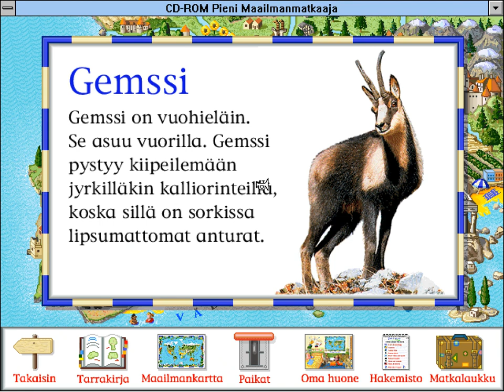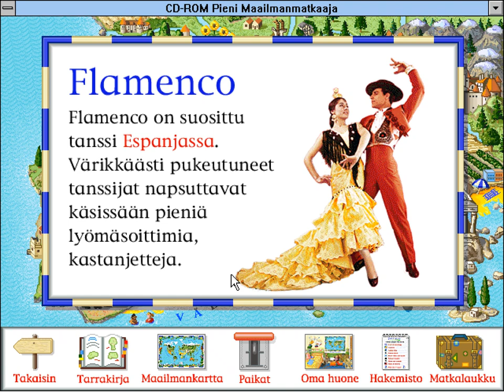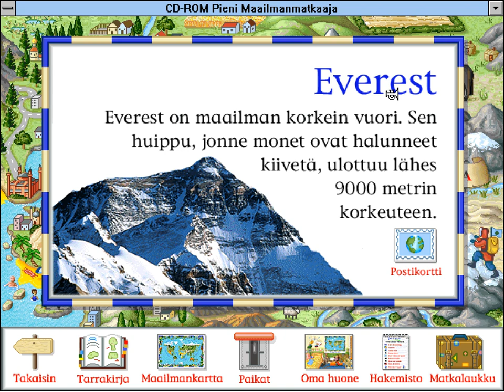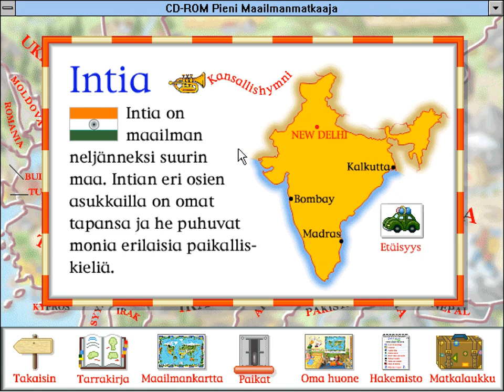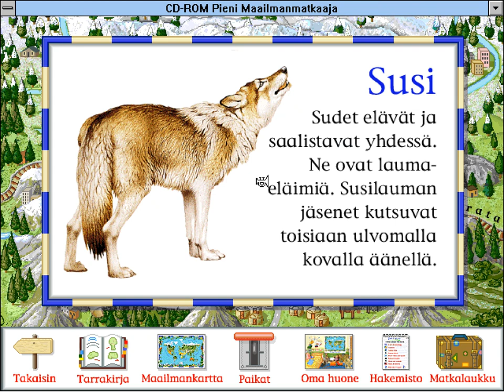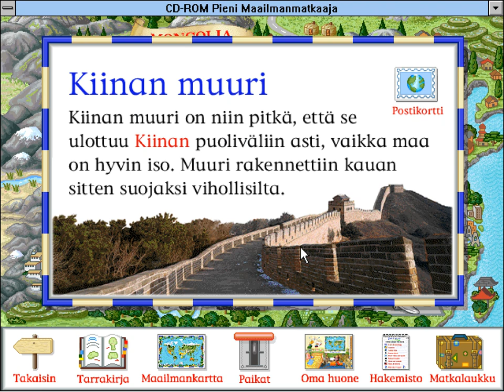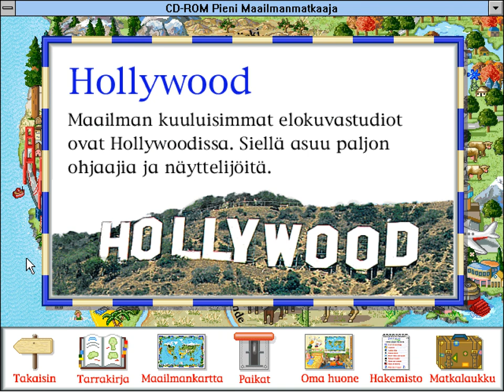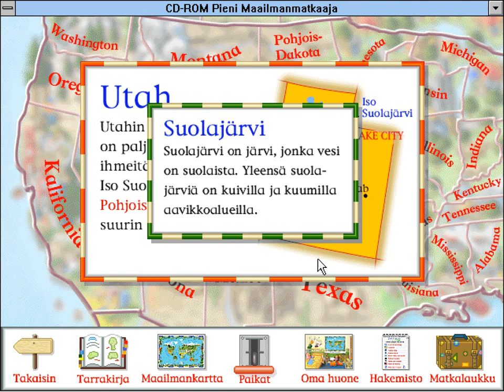Pieni maailmanmatkaaja CD-ROM (1997) - Osa 3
[Helsinki] : Helsinki Media cop. 1997.